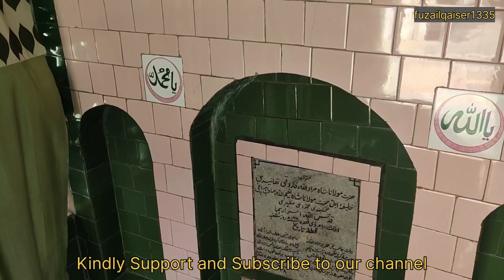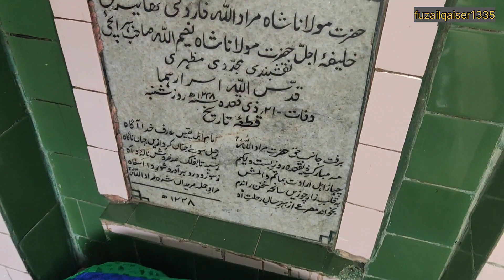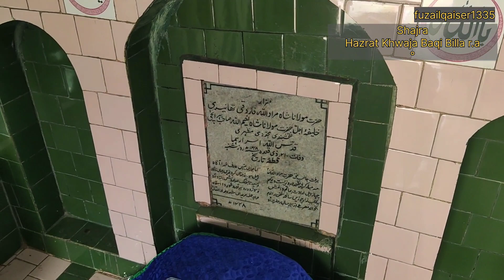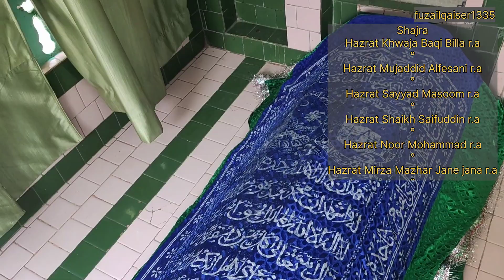Maulana Muradullah Naqshbandi, Mazhari, Mujaddadi R.A || मौलाना मुरादुल्लाह नक़्शबंदी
This Video is about very famous Wali Allah of Naqshbandiya Silsila Hazrat Maulana Shah Muradullah Naqshbandi Mujaddadi, Mazhari, Thanesri, Lucknow.

He is Khalifa of Shah Naimullah Naqshbandi who is resting at Behraich.

For more info kindly see full video.

Your Queries-
Ya ilahi Deen o Iman ki murade de mujhe,